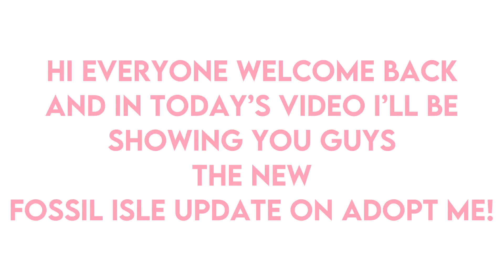NEW FOSSIL ISLE EVENT IN ADOPT ME |Simply Lemon